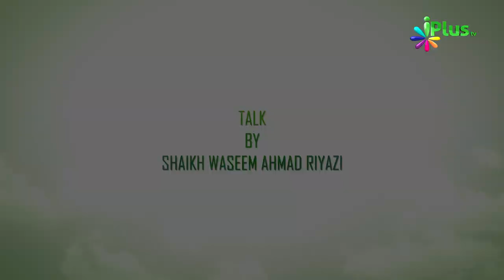Zakat Ka Inkaar Ka Ikhtelaf | Deeni Masail Mein Ikhtelaaf Aur Uska Hal Ep 05 | Waseem Ahmad Riyazi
Zakat Ka Inkaar Ka Ikhtelaaf | Deeni Masail Mein Ikhtelaaf Aur Uska Hal Ep 05 | Shaikh Waseem Ahmad Riyazi | iPlus TV